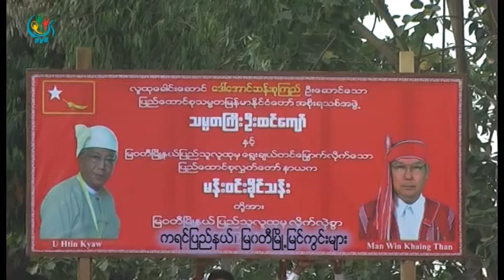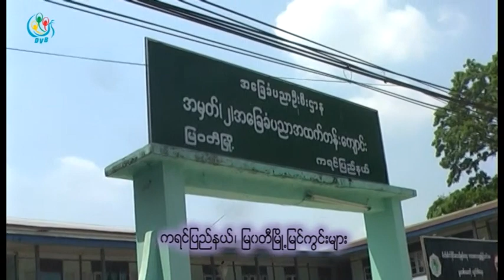DVB TV - ကရင္ျပည္နယ္၊ ျမ၀တီျမိဳ႕ျမင္ကြင္းမ်ား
ရုိက္ကူး - ေစာဖုိးစီ
တည္းျဖတ္ - ေမာင္တူး